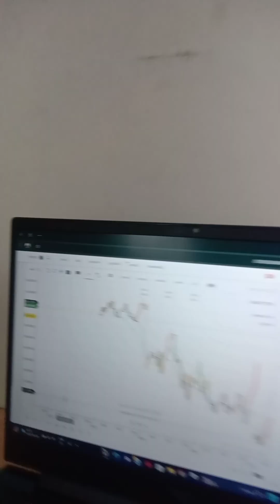इस पर काबू पाया तो ही बड़ा पैसा बनेगा ||Option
There is a very high degree of risk involved in trading. Past results are not indicative of future returns.
Information for stock observations is obtained from sources believed to be reliable, but we do not warrant its completeness or accuracy, or warrant any results from the use of the information.
Your use of the stock observations is entirely at your own risk and it is your sole responsibility to evaluate the accuracy, completeness and usefulness of the information. You must assess the risk of any trade with your financial advisor and make your own independent decisions regarding any securities mentioned herein.
I understand this course is not preparation to be a Licensed Broker in the financial industry or will help me get a Job. The purchase, sale or advice regarding any security, other financial instrument or system can only be performed by a licensed industry representative; such as but not limited to a Broker/Dealer, Introducing Broker and/or Registered Investment advisor.

Click here to unsubscribe   |  Sent to: Trade Legend, Mumbai, Maharashtra, India

Copyright: This Video is not paid promotional content video.All the Content of this Channel is created for education and information purpose for our lovely viewers and subscribers our channel creator team. All content created is with best of our knowledge of our creators. Request to all of our viewers and subscribers,Please don't copy or use any video or part of video from channel without the our permission.

       Please follow us and Join us on